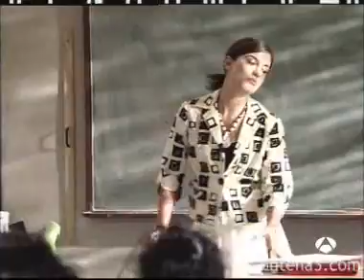Física o Química - Boicotean la clase de Leo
Leo no ha comenzado con buen pie en el colegio. Sus métodos de enseñanza chocan con los alumnos que, hartos deciden boicotear su clase pidiendo que vuelva irene